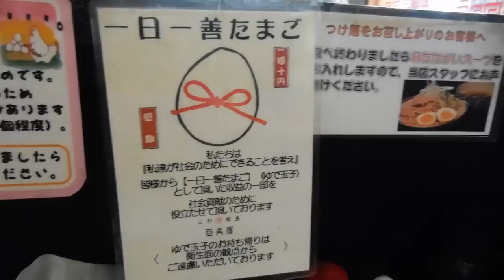山形飛島「亞呉屋」のあご出汁中華そば Ramen with Flying Fish Soup.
焼きあご（トビウオを焼き干ししたもの）のスープの香り豊かなラーメンが美味しい亞呉屋仙台店で中華そばと餃子をいただきました。